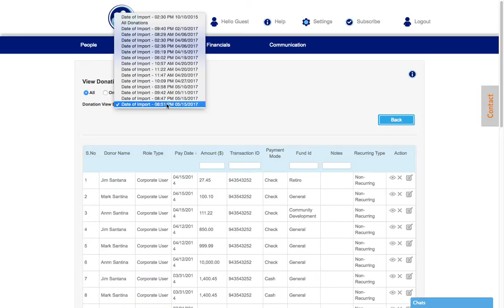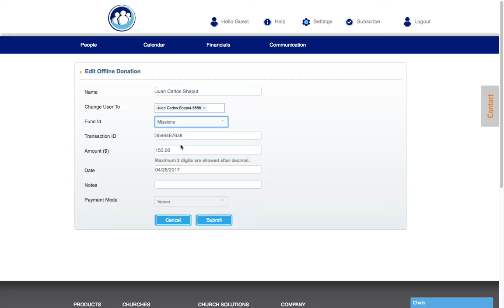How to Edit Financial Information When You Catch a Human Error: Financials - View Donation Details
Imagine Mobile Church serves churches and ministries to help them improve administration, communication, and training.

Imagine Mobile Church is your partner to easily connect, train, and grow your people in the Cloud. By integrating mobile community, church administrator tools, cloud-based training and more, your church can focus on making more disciples and reaching your community.

- Improve Event Visibility and Ministry Planning with Web-Based Calendars
- Build, Manage, and Promote Small Groups and Discipleship Classes Online
- Leverage Online Training to Make Disciples and Grow More Leaders
- Develop Effective Systems to Help Random Guests Become Active Members
- Improve Communication with Everyone in Your Church
- Recruit, Train, and Manage Church Volunteers Faster
- Help Church Administrators Love Their Jobs!
- Deploy Chat rooms, Broadcast Video, and Facilitate Web Conferences
- Automate Managing Events, Classes, and Child Check-in